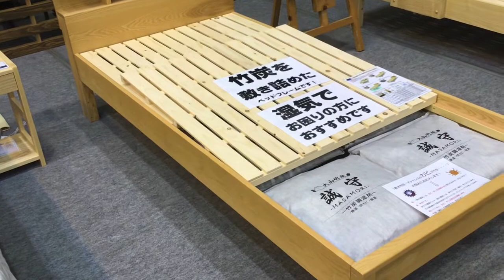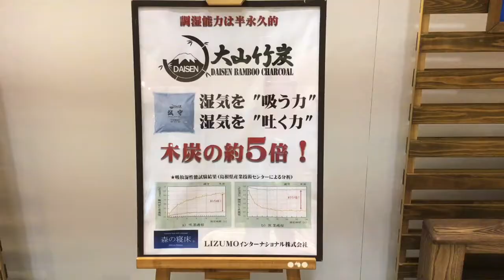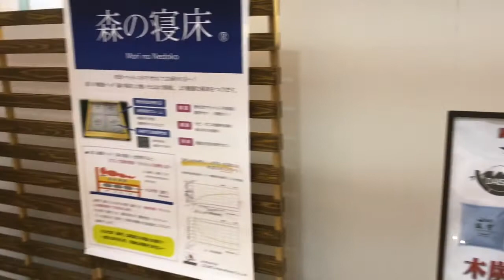九州展示会15 リズモインターナショナル 湿気に強いベッド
３00台以上のベッドを常時展示している大型ベッド専門店である新井家具ベッド館では、ベッド専門の知識豊富なスタッフがお客様の対応に当たらせていただき、お客様に合わせたより良いベッド選びのお手伝いをさせていただいております!!